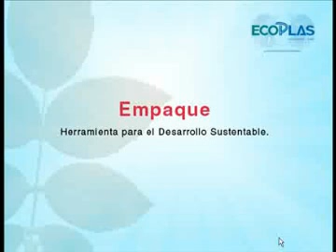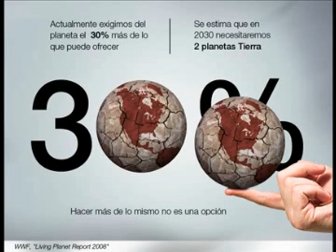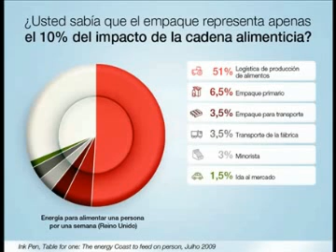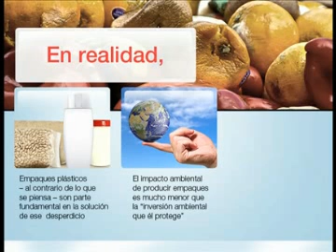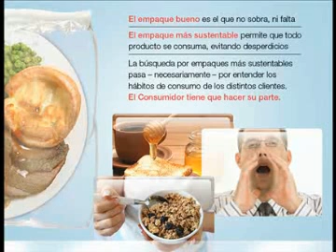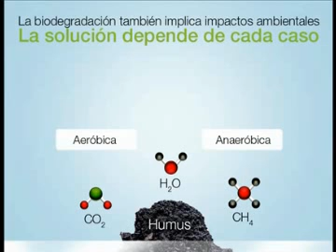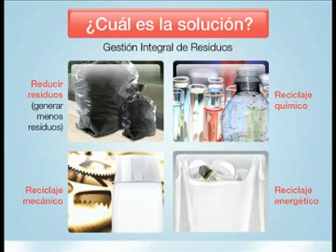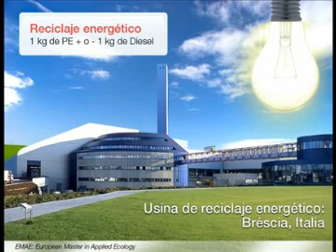Empaque: Herramienta para el Desarrollo Sustentable